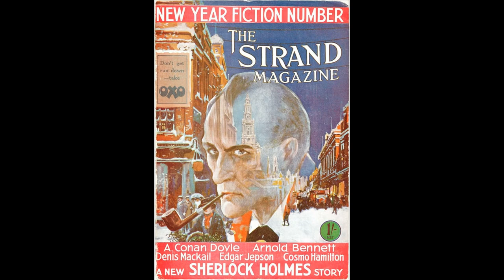The Extraordinary Detective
-Hey guys this my first episode for my podcast ' Different Topic Same Host '. In today's episode I will talk about the origin story of Sherlock Holmes.